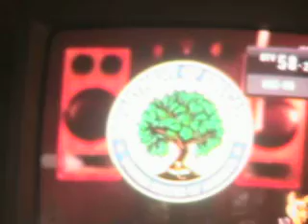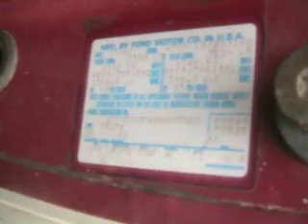The Television in my camper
the magnavox tv and zenith DTV converter box.